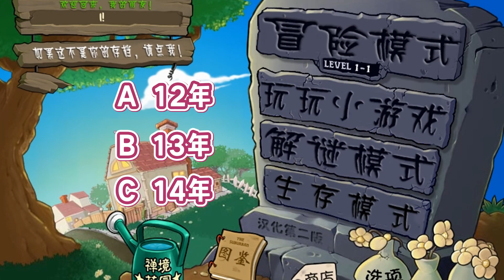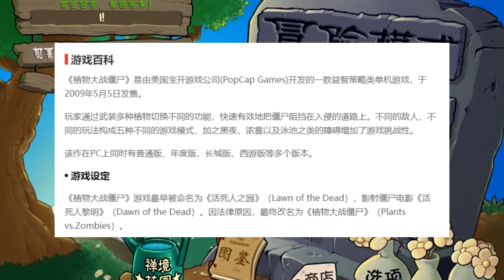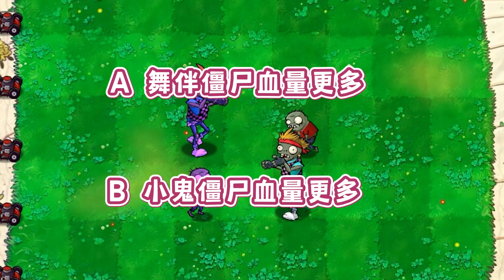植物大战僵尸：谁是PVZ最弱的僵尸？